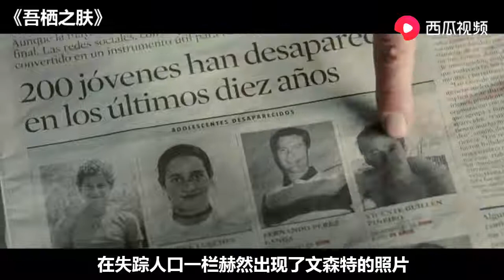为替女儿讨公道，医生残忍将其男友变性，还让他成为了自己的妻子 【Hooyoh】